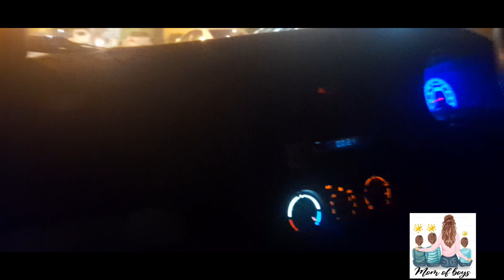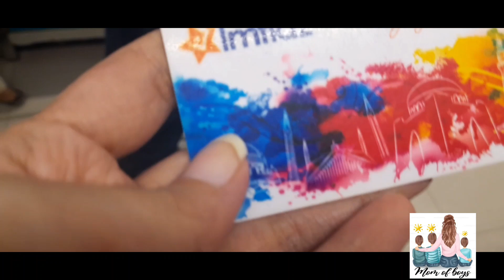Alhumdolilha Buy A New Car 🚗 Imtiaz Shopping 🛍 Moodoff😏😒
if you looking to get more videos like this

Paulina Allure
Ayda&sofliane
Zunaira mahuam
Lucky pandy 2M
Nishoo khan
Saba Ibrahim
Mr noman aleem
Garav chaudhary
Abdul Malik fareed
Tabber ali
Sides mehran

Pakistan Vlog, Pakistani vlogger
Pakistan Vlog ,pakistani ,Pakistan
Vlogger , Pakistan top 10 vlog 2020 ,pakistan mom youtuber routin

easy recipes, quick recipes,  recipe, east how to make , recipe

Sanke vedio link